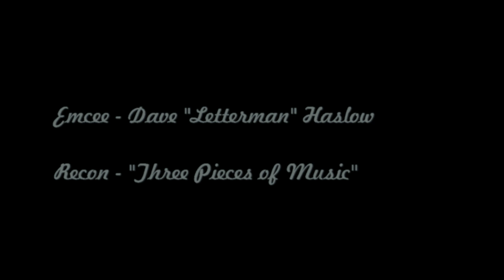Lakeview Lutheran 2011 Talent Show Part 9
Recon - "Three Pieces of Music"